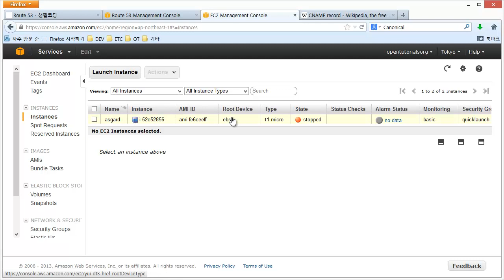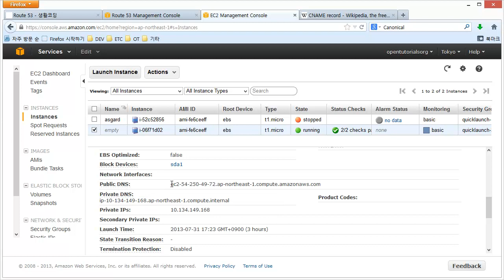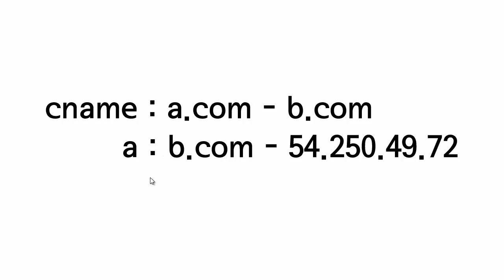Route53 - cname 레코드